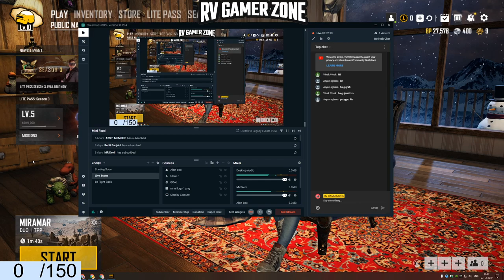PUBG PC LITE LIVE WITH RV GAMER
►PC Specifications

CPU : I7 9700K 4.9 GHZ
GPU : NVIDIA RTX 2080 SUPER FOUNDERS EDITION
MOTHERBOARD : MSI MPG Z390 GAMING PRO CARBON
MONITOR : LG Ultragear 144Hz,1ms 32" QHD (2K) Gaming Monitor with Radeon Freesync - 32GK650
RAM :T-FORCE XTREEM 16GB (8X2) DDR4 4300MHZ
LIQUID COOLER : DEEPCOOL GAMMAXX L360 V2
SSD : XPG S40G 512GB RGB 3D NAND PCIe Gen3x4 NVMe 1.3 M.2
HARD DISK : WD Blue 2TB
KEYBOARD : COSMIC BYTE GK-03 BLACK EYE